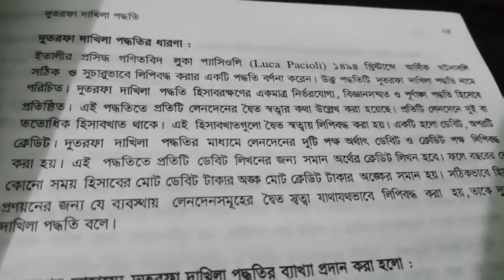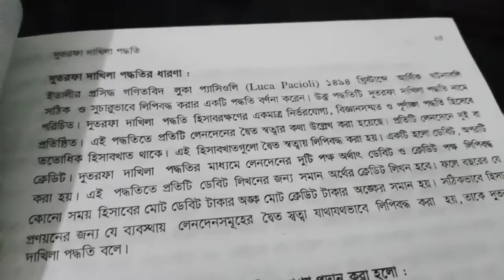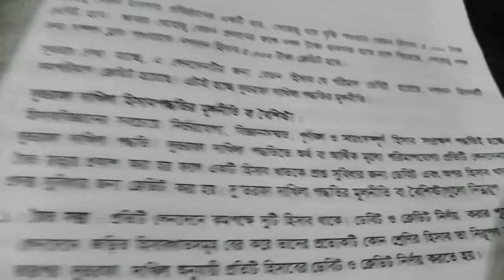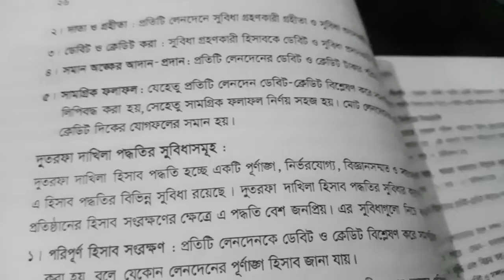৯ম শ্রেনী।হিসাববিজ্ঞান।অধ্যায়ঃ৩য়।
2019 Morning Bangla 4 1 100 Science
2019 Morning Bangla 3 1 200 Business Studies
2019 Morning Bangla 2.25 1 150 Humanities
2018 Morning Bangla 4 3 100 Science
2018 Morning Bangla 3 3 200 Business Studies
2018 Morning Bangla 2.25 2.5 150 Humanities
Basic Info
Institute’s Name
St. Marys Girls School And College
EIIN
109127
Founded
01 January, 1941
Board
Dhaka Education Board
Disciplines
Humanities | Science | Business Studies
Type
Secondary
MPO Label
Secondary